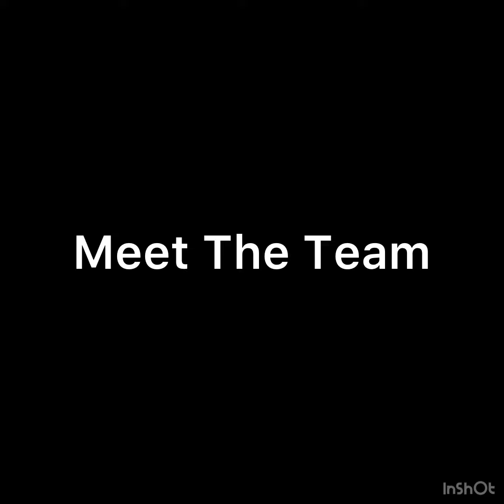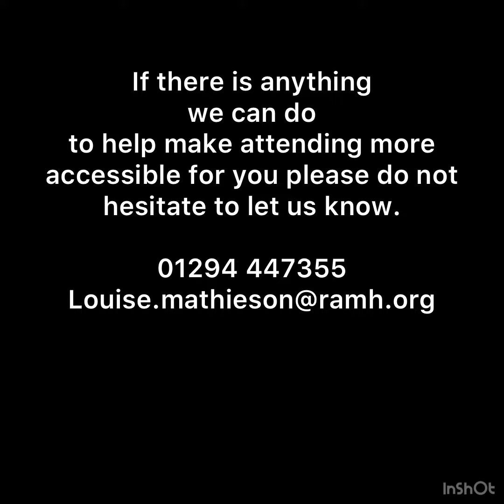Welcome to RAMH Recovery College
Discover where your RAMH Recovery College Welcome meeting will be